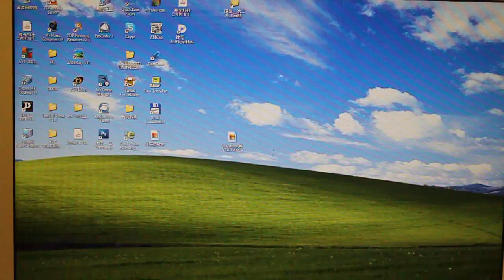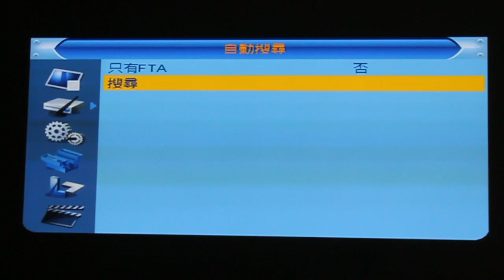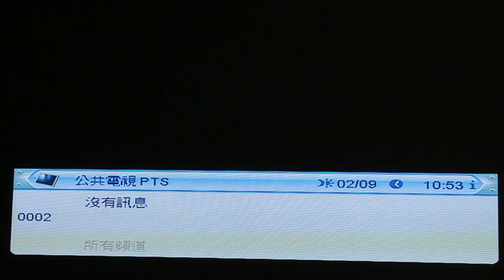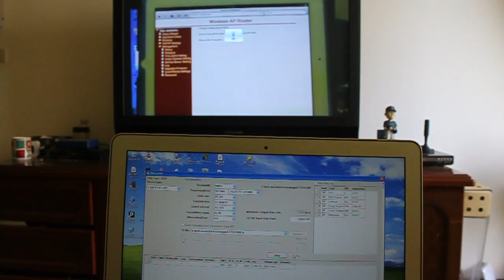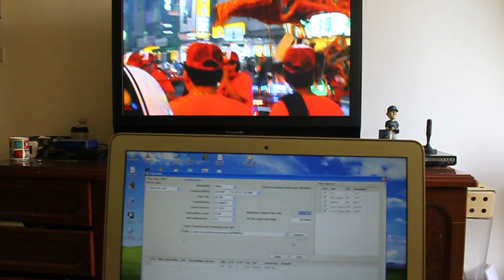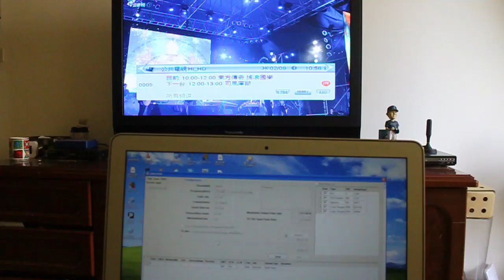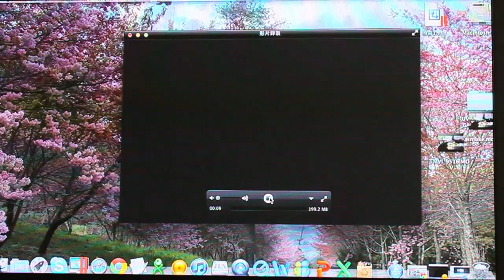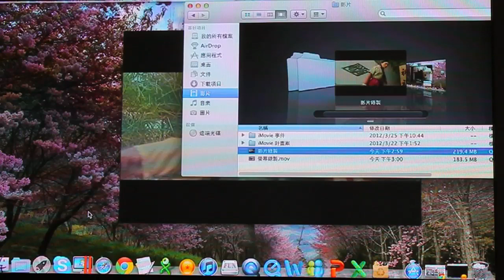DVB-T Modulator generator transmission (TX) / USB dongle DVB-T generator transmitter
This experiment  will show that   PC video file can be broadcast by DVB-T  TV channel  through the DVB-T USB Modulator generator transmission dongle.
I will use the DVB-T  channel to broadcast.
everyone can receive my video by DVB-T receiver. It is like the FM audio.

1.DVB-T USB 2.0 dongle Modulator generator Transmitter.
2. It can  broadcast the video file on PC and  resolution is up to 1080i  1920x1080i 29.97fps
3.only for research purpose.